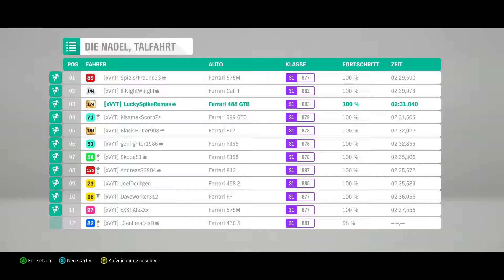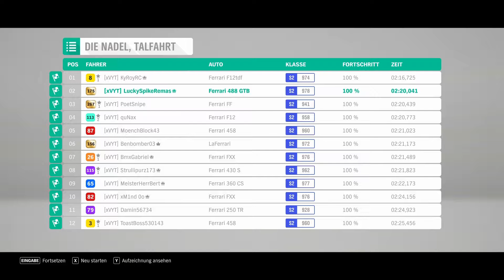Ferrari 488 GTB / Forza Horizon 4